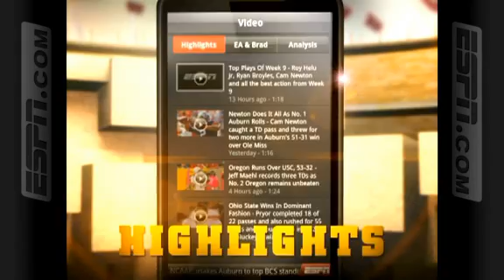Michigan At Ohio State 11.27.10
Ohio State destroyed Michigan 37-7 in front of their home crowd today. MORE AT BUCKEYECOUNTRY.NET